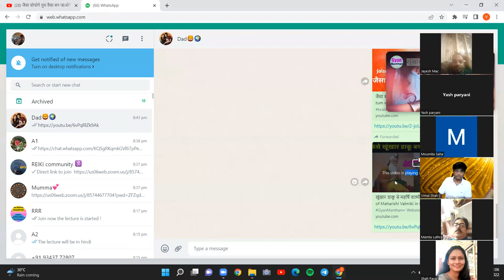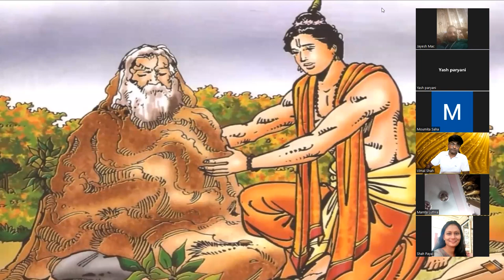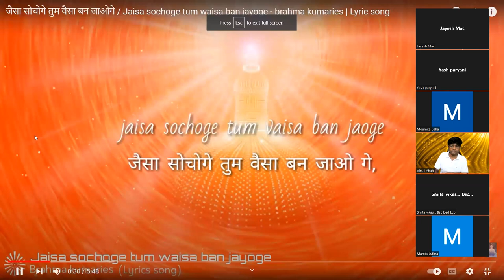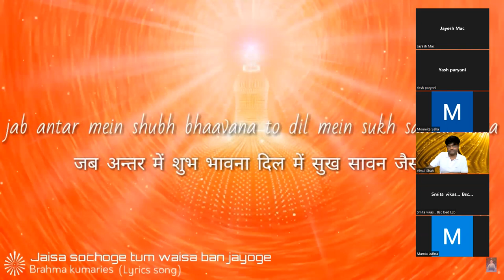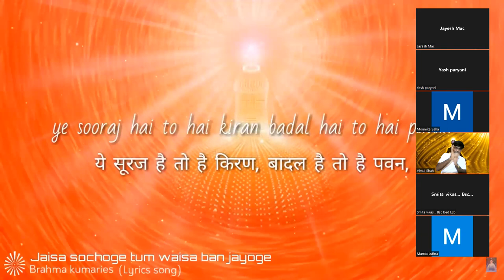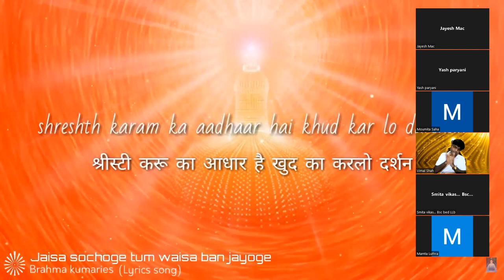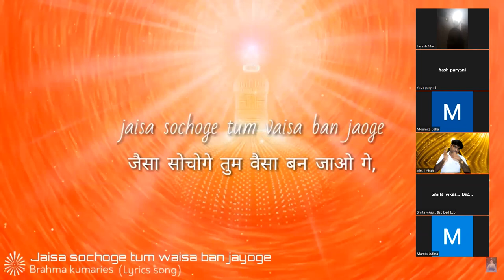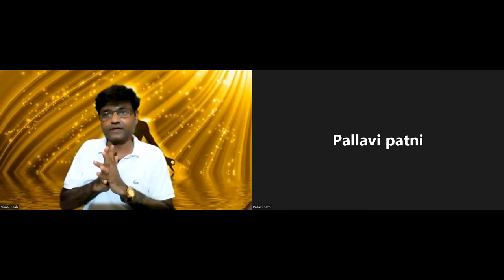REIKI LEVEL 1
THIS VIDEO IS ALL ABOUT THE UNIVERSAL POWER WITHIN YOU DID YOU FEEL THE  STRESS ANIXETY DEPRESSION MONEY PROBLEMS AND AFTER DOING THE HARDWORK AND NOT GET THE EXPECTED RESULTS THAN THIS LECTURE OF REIKI AND BUDDHISM IS FOR YOU.

WHAT YOU WILL LEARN IN THIS LECTURE?
1. INTRODUCTION TO REIKI
2. KNOWLEDGE ABOUT THE BUDDHISM
3. NATUREB OF THE INNER SOUL